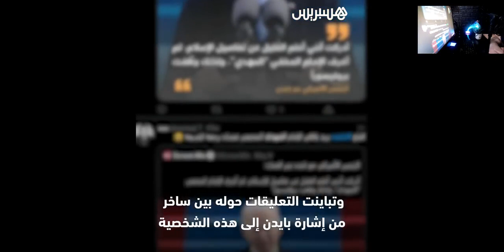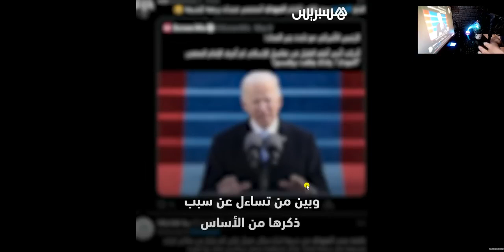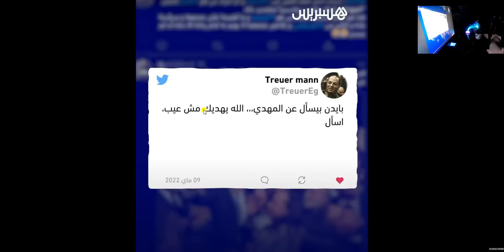LE PRESIDENT JOE BIDEN SE RENSEIGNE SUR L' IMAM MAHDI MOUNTAZAR. SON EVENEMENT EST PROCHE